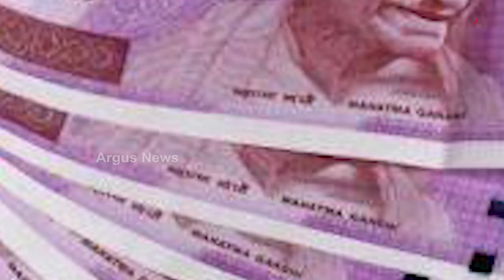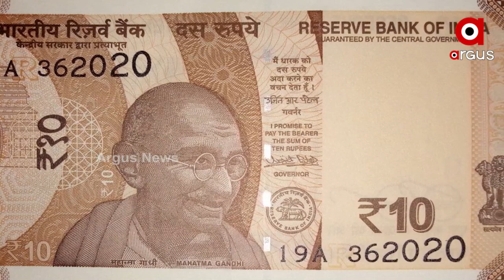ମାର୍କେଟରୁ ଉଭାନ୍ ହେବ ୨୦୦୦ ଟଙ୍କିଆ ନୋଟ୍ !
୨୦୧୬ ନଭେମ୍ବର ୮ରେ ମୋଦି ସରକାର ଦେଶରେ ପ୍ରଚଳନ ହେଉଥିବା ହଜାରେ ଏବଂ ପାଞ୍ଚ ଶହ ଟଙ୍କିଆ ନୋଟକୁ ଅଚଳ କରିଦେଲେ । ତାହା ସ୍ଥାନରେ ବିତ୍ତୀୟ ବଜାରକୁ ଆସିଲା ନୂଆ ୨ହଜାର ଓ ୫ଶହ ଟଙ୍କିଆ ନୋଟ୍। ହେଲେ ୫ଶହ ଟଙ୍କିଆ ନୋଟ୍ ଯେଉଁଭଳି ଲୋକଙ୍କ ଚାହିଦା ମେଣ୍ଟାଇଲା, ସେଭଳି ଚାହିଦା ମେଣ୍ଟାଇଲାନି ୨ହଜାର ଟଙ୍କିଆ ।